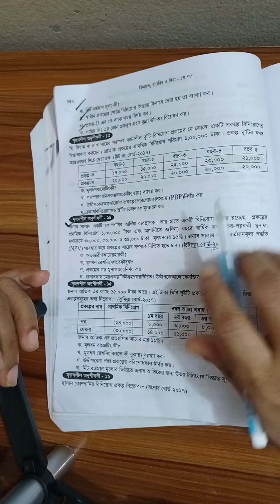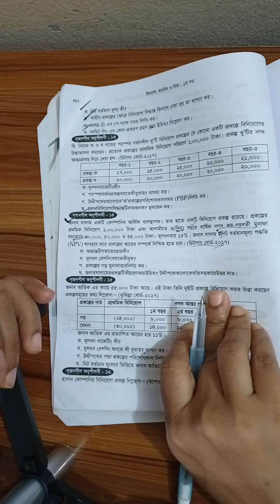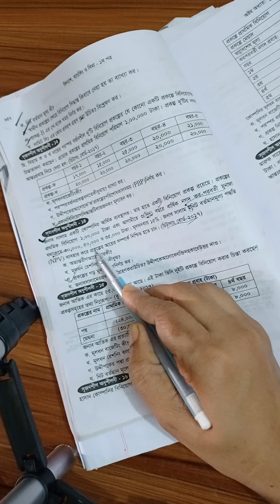Class:11&12;Finance & Banking (1st); Lec: 32; Ch:8; Israt Jahan Evon; lecturer dept. Of Finance.